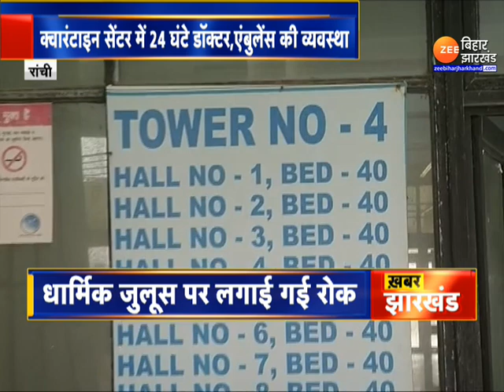Jharkhand: Corona का कहर | Coronavirus News | Lockdown India | Covid19 | Latest Update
Jharkhand: The havoc of Corona | Coronavirus News | Lockdown India | Covid19 | Latest update

Jharkhand: Corona havoc is increasing in the state, there is a need for vigilance among the people.

झारखंड: राज्य में कोरोना कहर बढ़ रहा है, लोगों में सतर्कता की जरुरत है.